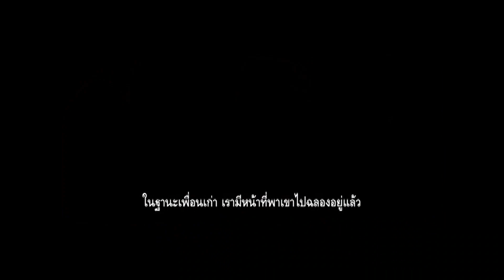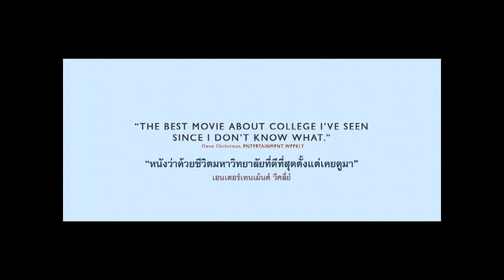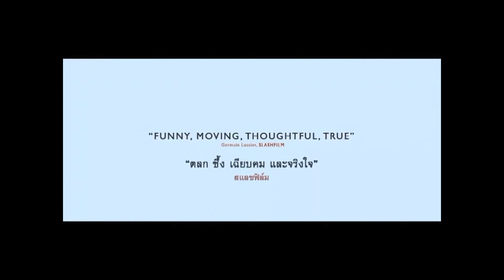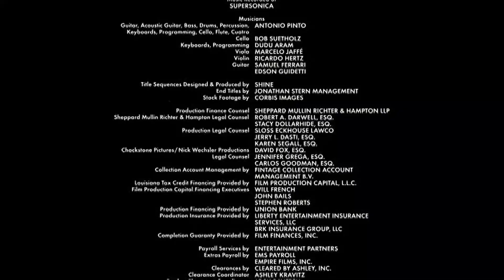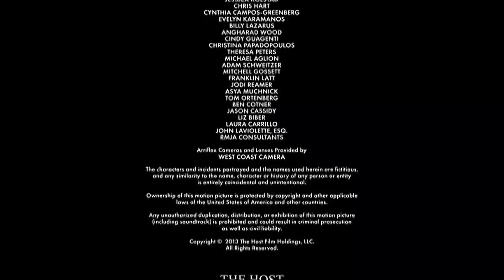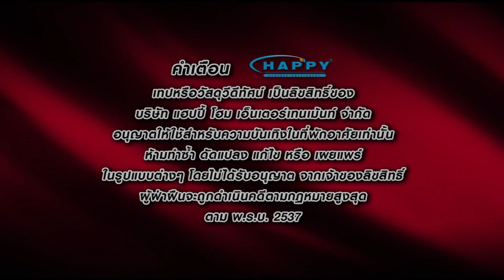Opening/Closing To The Host (2013) 2014 DVD (Vanilla Version)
Premiere Version.

Thai: เดอะ โฮสต์ ต้องยึดร่าง